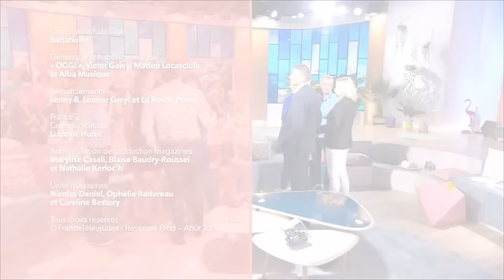Tentative d'assassinat : ils ont survécu ! - Ça commence aujourd'hui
Julie et Henrique nous racontent comment ils ont survécu à une tentative d’assassinat, quand la réalité rattrape largement la fiction.

« Ils ont survécu à une tentative d'assassinat » diffusée le 04/09/2018 à 13h50 sur France 2.